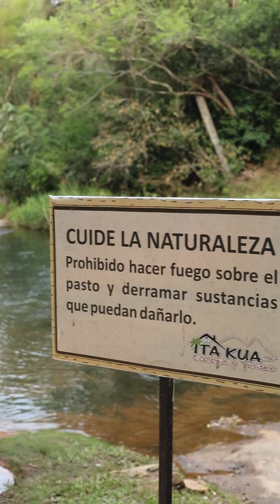🌄 Cabañas Ita Kua 🌊